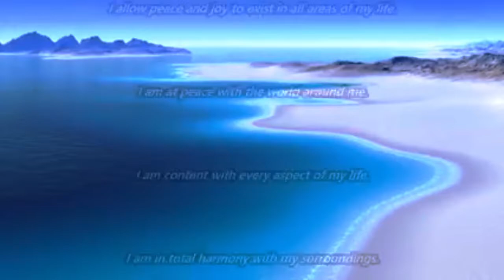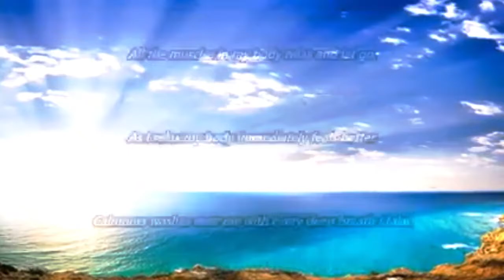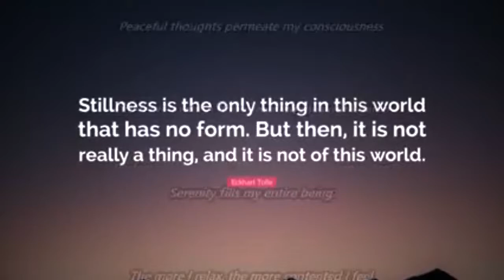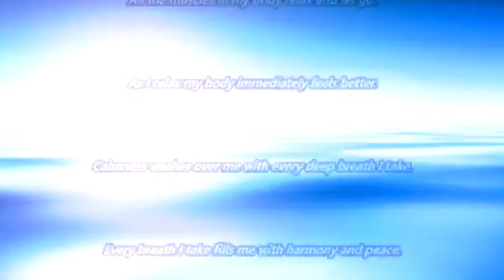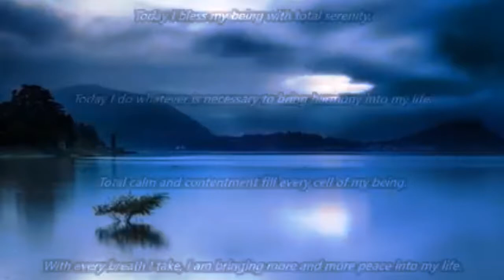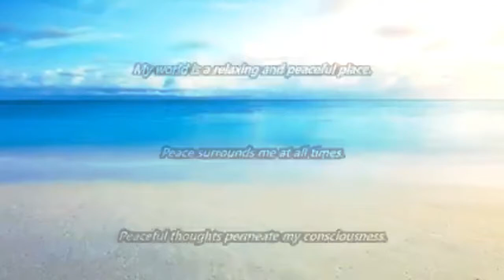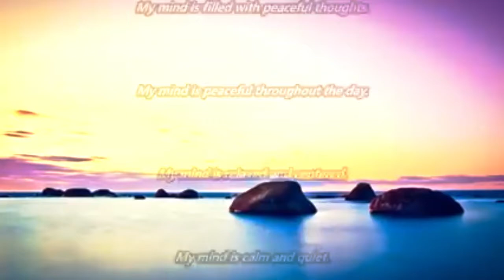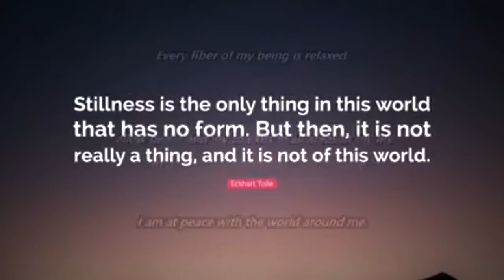Inner Peace Subliminal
Affirmations

I am peaceful, calm, and happy.
I am perfectly content with my life.
I am truly at peace with myself.
I feel incredibly calm and relaxed.
I feel totally relaxed and calm about the way my life is unfolding.
I have profound inner peace and serenity.
I live a peaceful life.
I maintain a calm, peaceful center at all times.
I maintain my calm with inner peace and strength.
I make people feel at ease, because I am always at ease.
I radiate great composure and serenity in every situation.
I remain calm and composed regardless of the situation.
I remain cool, calm and in control at all times.
I soothe my nerves by releasing all mental tensions.
I spend time in nature to calm and refresh my soul.
I visualize peaceful experiences in my life.
I willingly release all tension in my body.
Inner peace allows me to accept whatever life throws my way.
I live each and every day in perfect serenity.
My body is completely at ease.
My calmness instills peacefulness in others.
My deep sense of calm comforts everyone I meet.
My inner peace is unshakable.
My life is blessed with infinite moments of peace and harmony.
My life is peaceful and orderly.
My mind is always clear and relaxed.
My mind is at peace.
My mind is filled with peaceful thoughts.
My mind is peaceful throughout the day.
My mind is relaxed and centered.
My mind is calm and quiet.
My world is a relaxing and peaceful place.
Peace surrounds me at all times.
Peaceful thoughts permeate my consciousness.
Perfect relaxation flows through my entire being.
Serenity fills my entire being.
The more I relax, the more contented I feel.
There is a peace within me that permeates every part of my body.
Today I bless my being with total serenity.
Today I do whatever is necessary to bring harmony into my life.
Total calm and contentment fill every cell of my being.
With every breath I take, I am bringing more and more peace into my life.
With every breath I take, I am bringing more and more serenity into my life.

Headsets help.

Namaste.